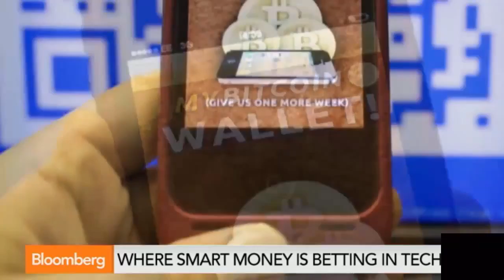Tim Draper - On Bitcoin's Future - Tim Draper sobre o futuro do Bitcoin [HD]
►Entrevista a Bloomberg USA: Tim Draper é um conhecido investidor Norte Americano nascido em 1958, conhecido por ser o "Nostradamus" dos mercados com um histórico incrível de prever corretamente o Futuro no que se refere a investimentos ►Ele também é famoso por afirmar que 1 BITCOIN pode valer cerca de $10.000 dólares dentro de alguns anos.

►Proteja-se da desvalorização do dinheiro controlado pelas opressoras instituições financeiras, seja Dollar, Real etc... entenda o poder e a capacidade de reserva de valor do BITCOIN, proteja-se também da Inflação, invista e use BITCOIN.

►Buy, invest and miner Bitcoin before it's too late ►The Bitcoin is becoming more popular, it is already a reality and investment target, governments of some countries are ready to recognize the Bitcoin.

►Be increasingly difficult to mine Bitcoin, many companies and banks, are studying the possibility of adopting the Blockchain technology - that will leverage and enhance VERY Bitcoin, do not miss out to not regret here for 3, 5 or 10 years.

► Make investment in Bitcoin mining with the Security and Trust GENESIS MINING ►The Winner in Satisfaction and Safety ►GENESIS MINING: The best known and most secure in the world - 3 years on the market ►ATTENTION: Sign up in Genesis Mining, use our promo code and Earn 3% discount on your investment ►►► Q20Ken ►Sign up in Genesis Mining

►More 200,000 Customers Genesis Mining
►Contrats Mining: Lifelong contract and Annual
►Investiments with Bitcoin, VISA, Mastercard, ...
►Automatic Payments - 24 hours per day

►Está increasingly difficult to mine Bitcoin, many are also studying adopt Blockchain technology - all that will leverage and enhance the Bitcoin, do not miss out to not regret here for 3, 5 or 10 years.